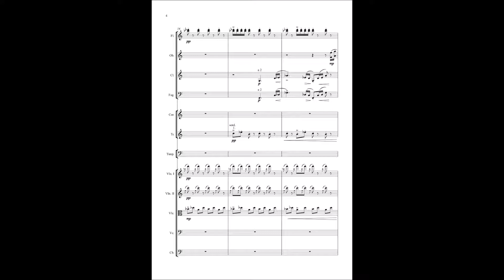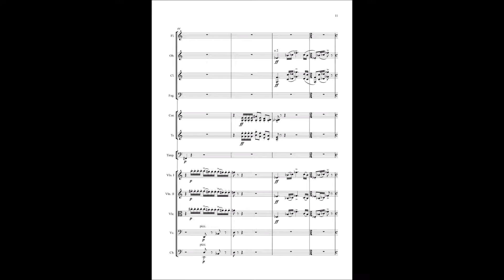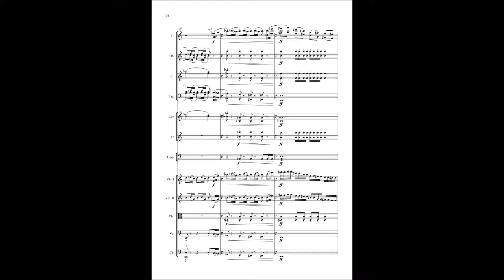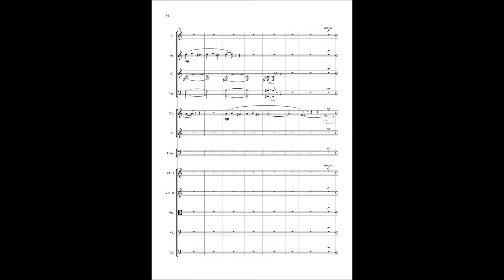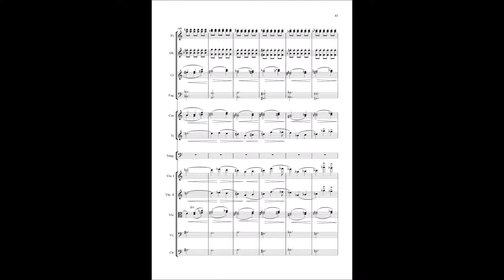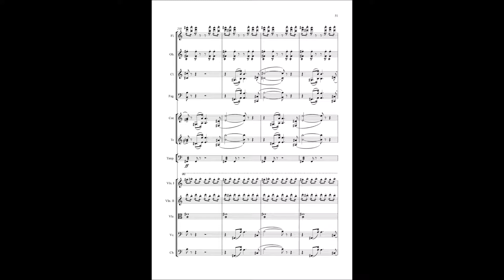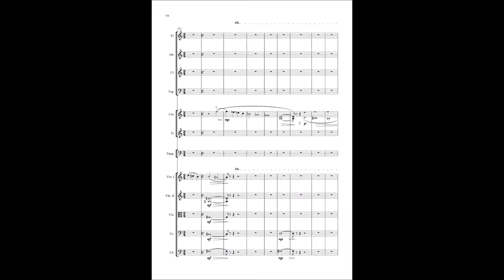Stefano Paparozzi - Ouverture per orchestra da camera (with score)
This is my Ouverture per orchestra da camera (Ouverture for chamber orchestra).
I've got a recording of a live performance, but—with all due respect—I prefer my laptop's.
[Performed by Sibelius 8 with Note Performer soundfont and BBC Sound Effects background noise.]

Questa è la mia Ouverture per orchestra da camera.
Ho una registrazione di un'esecuzione dal vivo, ma preferisco quella del mio portatile (senza offesa).
[Sibelius 8 con i soundfont di Note Performer e i rumori di sottofondo di BBC Sound Effects.]

Buon ascolto!